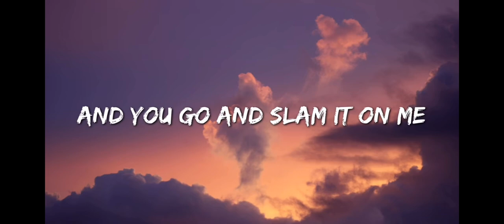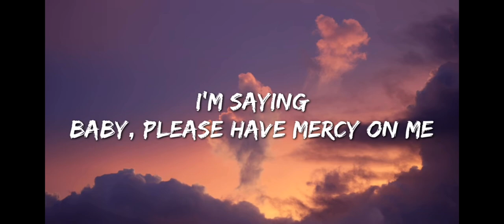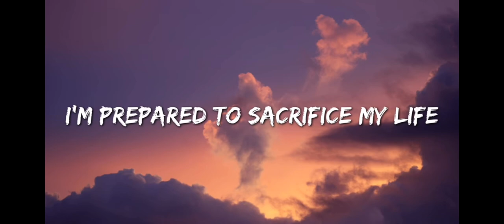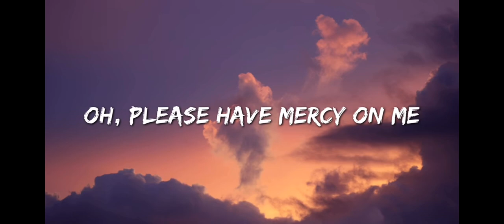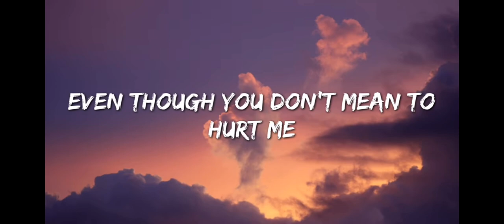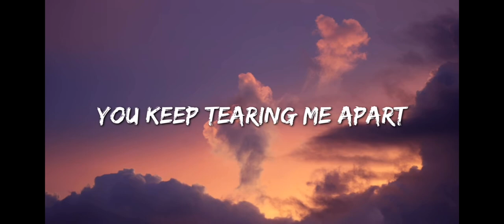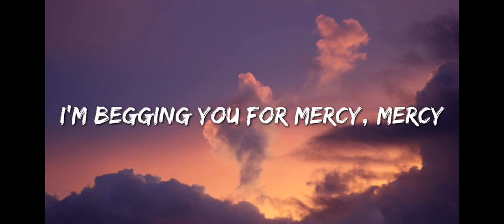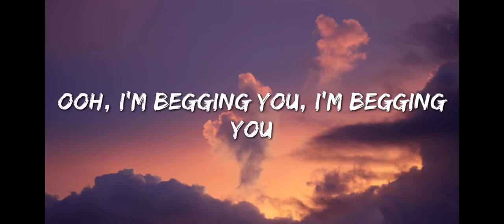Shawn Mendes - Mercy (Lyrics)